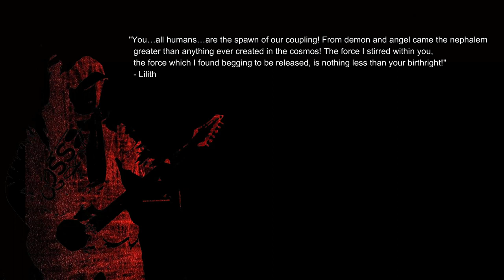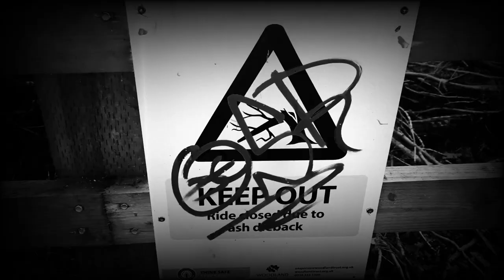Cannibalistic Witch (Penyihir kanibal)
Music and Video recorded and edited by Dread Nephalem
Kopi mana Kopi :)

sebelumnya dikenal sebagai atlantean saya sekarang menggunakan nama Dread Nephalem (grup musik virtual saya) saya telah memperbaiki saluran teman-teman aliper saya,segera saya akan kembali dengan lebih banyak dan reaksi baru untuk alip saya janji...tetapi saya juga ingin untuk memasukkan musik saya sendiri di sini juga ... saya harap Anda menikmati kopi mana kopi teman-teman saya :)